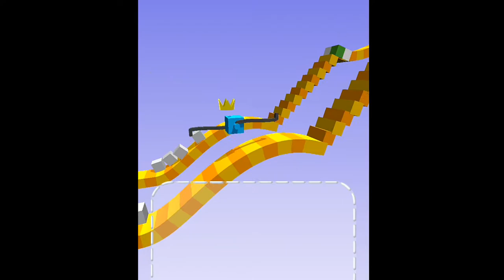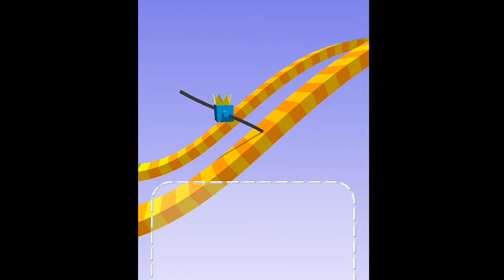GAMBAR KAKI PERKAKAS KOTAK INI AGAR BISA BERLARI KENCANG - DRAW CLIMBER INDONESIA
Dengan ukuran kaki yang pas maka kita bisa memenangkan Pertandingan Lomba lari ini melawan Musuh yang ada disamping sana
Siapkan Langkah yang tetap Stabil jangan mau salah tingkah hehehe
Gamenya Simpel & bisa menghilangkan rasa bosan juga lhooo
Yuk kita buruan Nonton bareng ya